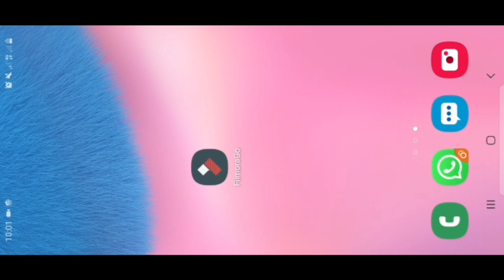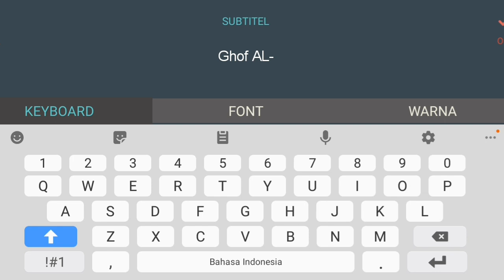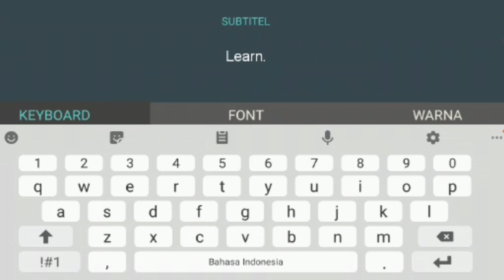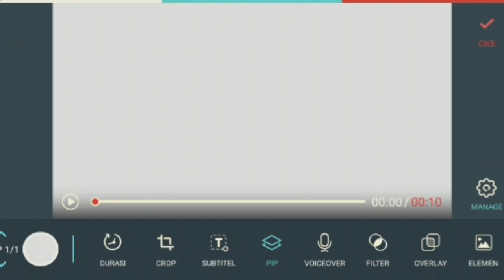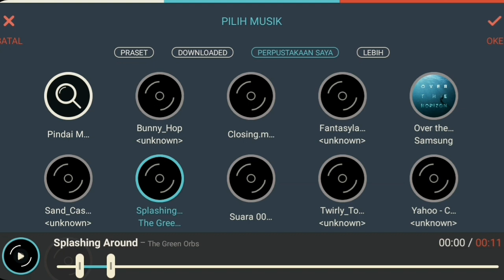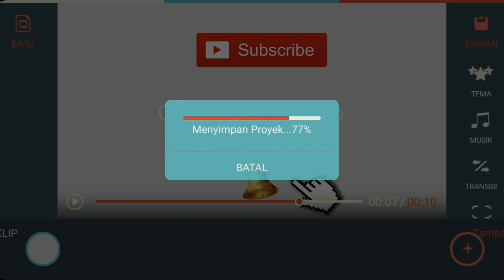Tombol Subscribe Mudah!!!! IKUTI CARANYA | Untuk Youtuber Pemula - Aplikasi FilmoraGo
IKUTI CARANYA | Untuk Youtuber Pemula - Aplikasi FilmoraGo / semoga bermanfaat untuk kita yang baru terjun untuk ber-youtube langsung saja lihat tutorialnya :

Record : Samsung Galaxy A30s With AZ Screen Recorder
Video Editing : FilmoraGO
Foto Editing : PicsArt